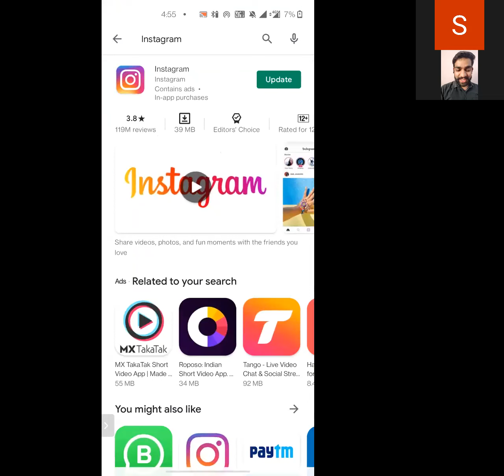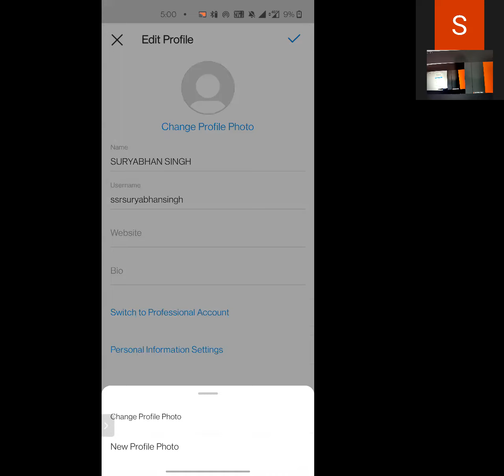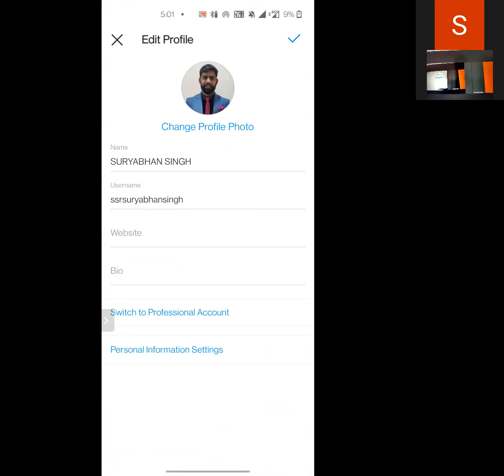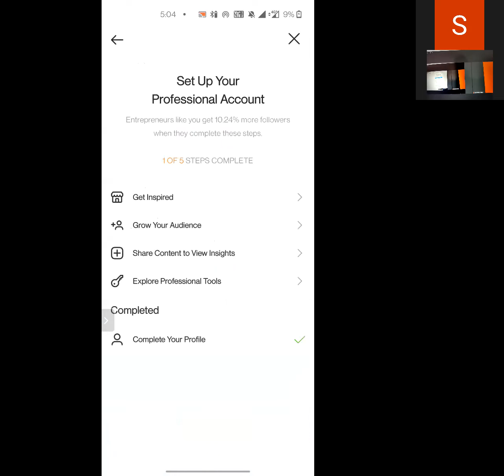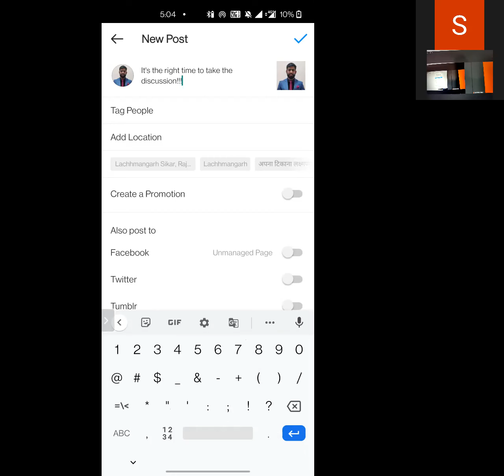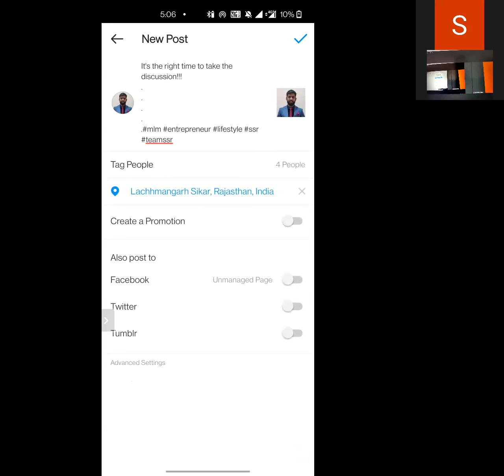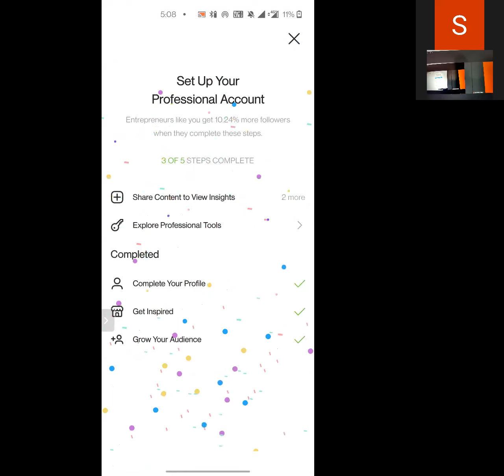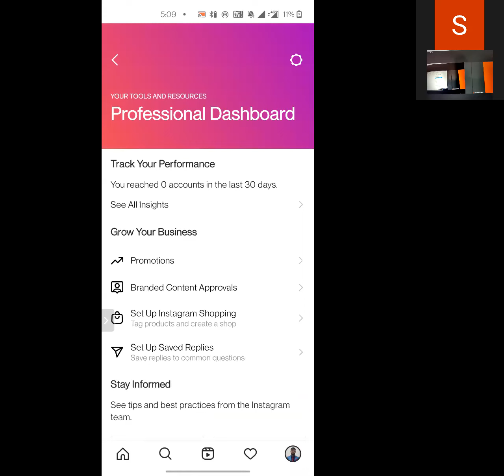INSTAGRAM PE BUISNESS ACOUNT KAISE BANAI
SURYABHAN SINGH RATHORE IS A YOUNG ENTREPRENEUR WORKING WITH AWPL ,AND HE A ENERGETIC PERSON WITH A LOT OF ACHIVEMENTS IN VERY SHORT TIME.